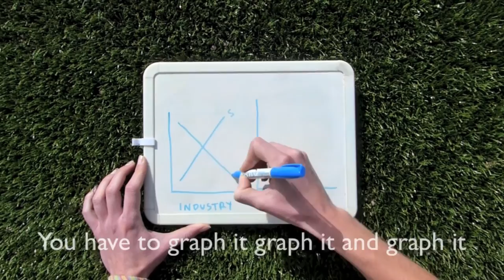Let's do Economics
Music video for Mr. Witt's AP Microeconomics class at San Dieguito Academy